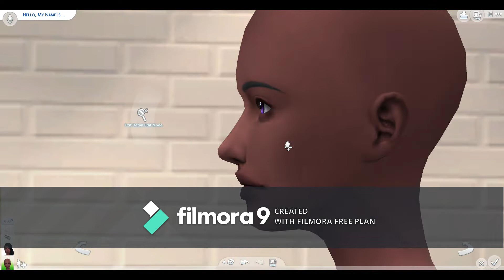Clare Siobhans mermaid cc\\30+ links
Orgin ID:Hjalindber
Hi! Thanks for looking at my yt
more videos and cc links will
be coming soon :)
for 50 :) Here is some cc links
I find most of the mermaid cc on Aveline YT channel! had help of clare siobhans discord! :) Avelines YT!